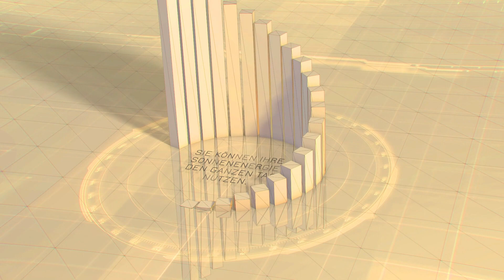Erklärvideo - Solar Friends